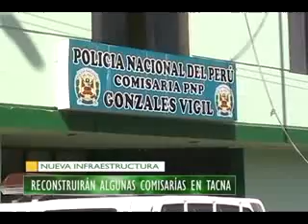RECONSTRUIRÁN ALGUNAS COMISARÍAS EN TACNA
Aunque no dio una fecha exacta, el jefe de la policía en Tacna señalo que varias comisarias serán renovadas por la institución.  Manuel Guillén manifestó que el proyecto establece la construcción de una nueva sede de la región policía.